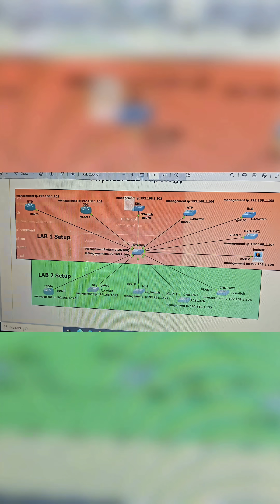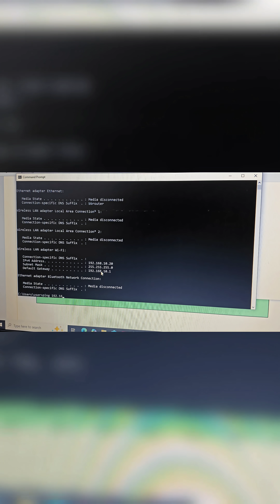How to Manually Assign IP Address to PC for Cisco Labs | Static IP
Welcome back to Tungabadra Networks!

In this video, I will show how to manually configure an IP address on a Windows PC – a must-know for networking labs! 💻
This step is essential when DHCP is not used or in static network environments.
Perfect for beginners, CCNA learners, or anyone building a home lab!

🛠 What’s Covered:
✅ IPv4 manual configuration
✅ Setting IP address, subnet mask, and default gateway
✅ Useful for VLAN setups, switch access, and PC-to-PC communication

🔧 Example Configuration:
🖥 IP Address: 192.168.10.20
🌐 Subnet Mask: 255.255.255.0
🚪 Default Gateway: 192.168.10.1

⚙ Go to Control Panel -- Network & Sharing Center -- Change Adapter Settings
Right-click on your Wi-Fi adapter -- Properties -- IPv4 Settings
Then manually assign the IP, subnet, and gateway.

"The same steps apply for Ethernet connections as well — just right-click your Ethernet adapter instead of Wi-Fi."

🎓 Learn it. Lab it. Master it with Tungabadra Networks!